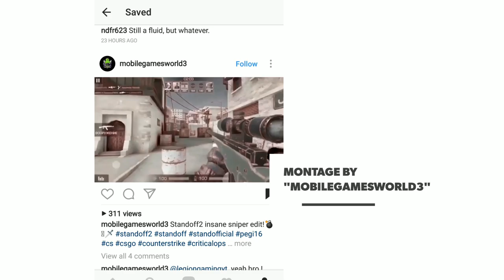Standoff 2 - Custom Montage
Elements of the video do not belong to me and I don't own all the footage in the video

Clan : ARC
Steam: G0dL1k3